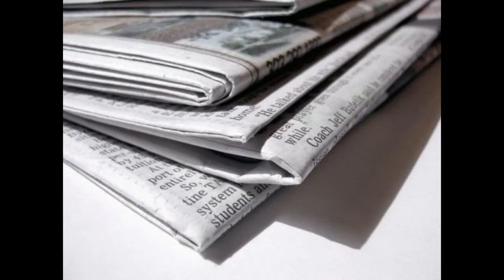Maxwell Fenton - Rainy Wednesday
A song written, recorded and sung by Maxwell Fenton :)  My mate.

Lyrics:

It's a wednesday morning train
I'm a ghost on a roller-coaster ride
I've got a head like a helium balloon
I'll make the most of this helter-skelter ride.

I spy lithium Joe, he has a habit you would not want to know
he has a coffin full of cash from his scratch card
but all that he'll see
is a pain behind his eyes.

On this rainy, rainy wednesday
as I'm going from town to town
am I just a puppet with no puppet string
or am I a clown ? or am I a clown ?

I peruse through the papers again
the views expressed leave me depressed
I crave for a place in which to smoke
and admire the way that I'm dressed

There are workman on the move with mugs of tea
does that padded shouldered woman feel she's free ?
a phone call brings bereavement to mobile Mike
and all that he'll see

Chorus;

There's a laptop for the top-dog and his pet
but he's entangled in his web and internet
a stream of consciousness who's tide is high
comes seeping through that mackerel sky

There's a fisherman who's big catch got away
now he's divorced with remorse and baited breath
and casting his gaze upon his younger days
you know all that he'll see

chorus;X2

outro...

The children are coming home from school
the workers leave their factories
The television set gets switched on
and all that was right now seems wrong
The light is falling in the park
the young one's are tempted by the dark
The passengers are getting off the train
going back home again
To the faces whom they love
as I reach the end of the line...

Oxford, Oxford station.

fin.